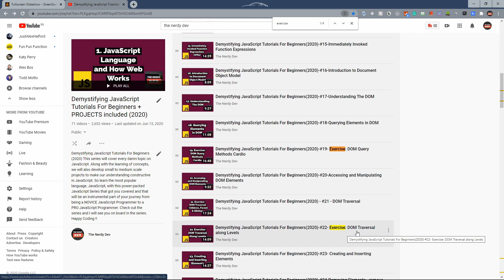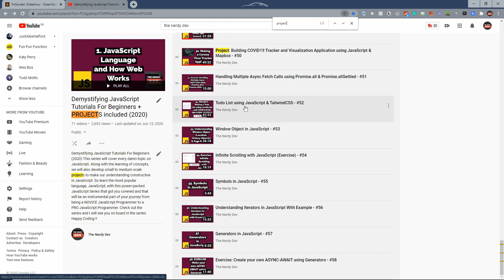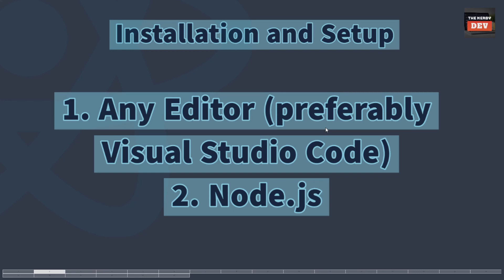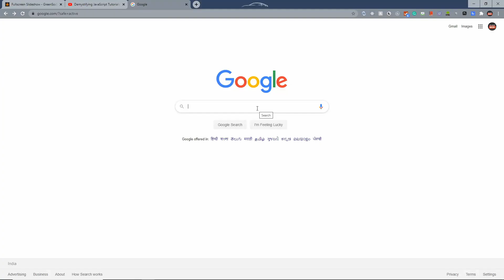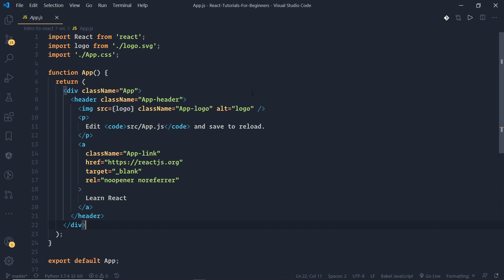React.js Tutorials - Pre-requisites and Setup - #2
In this video, we will first cover what pre-requisites are required for learning React.js, then we will see why we need a complex development workflow for building our applications and how to setup one, lastly I will setup our first React Project using a tool called as create-react-app. The code (if any) for the video can be found on GitHub.